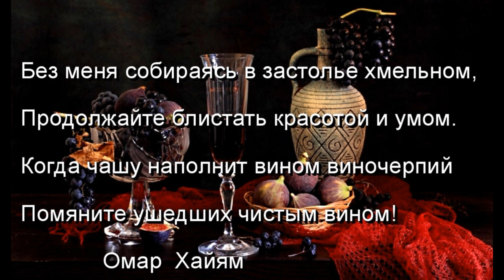Без меня собираясь в застолье хмельном , Омар Хайям читает Павел Беседин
Без меня собираясь в застолье хмельном,
 Продолжайте блистать красотой и умом.
Когда чашу наполнит вином виночерпий
Помяните ушедших чистым вином!